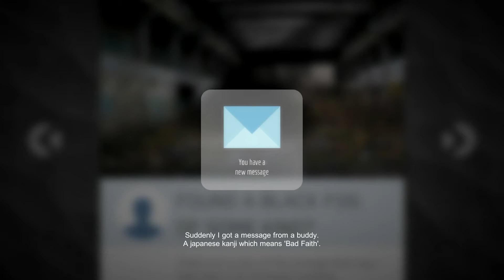悪意 - AKUI Gameplay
悪意 - Akui Gameplay by dead202